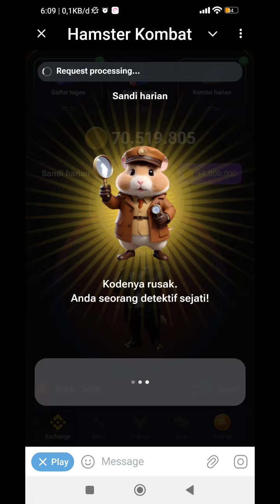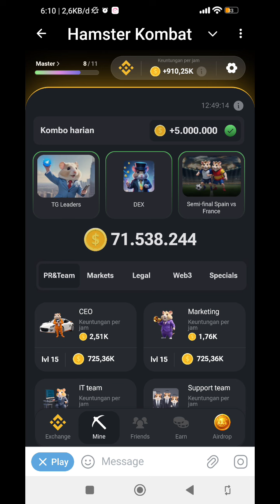Sandi Harian Hamster Kombat10 Juli 2024 dan Combo Harian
10 Juli 2024

G = – – ·
A = · –
S = · · ·